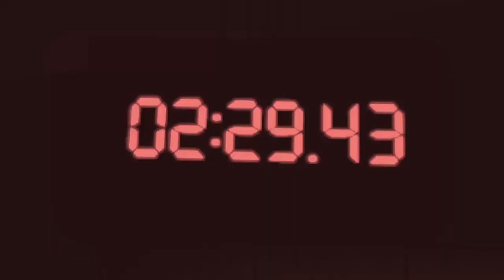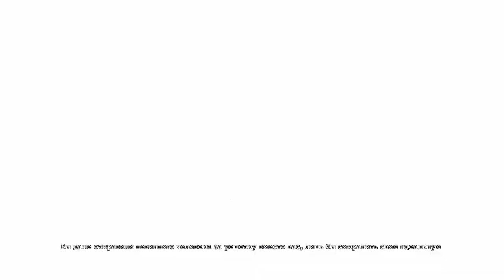Прохождение Saw: The Video Game #4 - Криминалист скрывал правду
HyperX – качественные железо и аксессуары для геймеров.